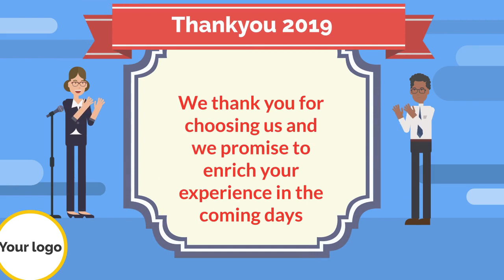New Year 2020 Wishing Video Sample 1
Make this New Year special for your Brand and your client wish them a Happy New Year with this video.

don't forget to choose your preferred template. Delivery within some Hours after payment.